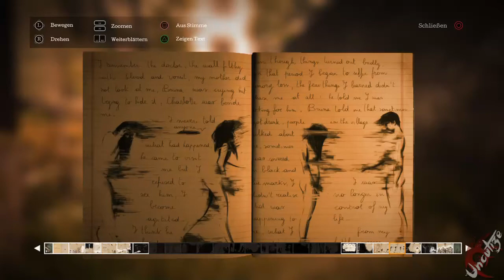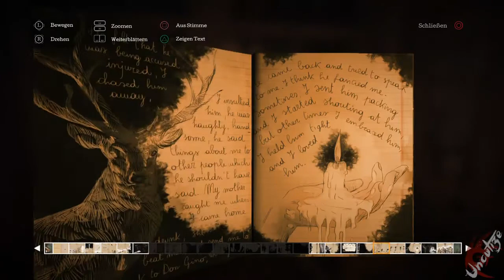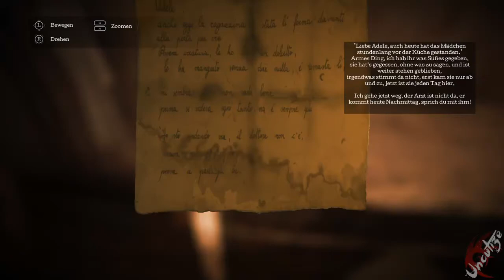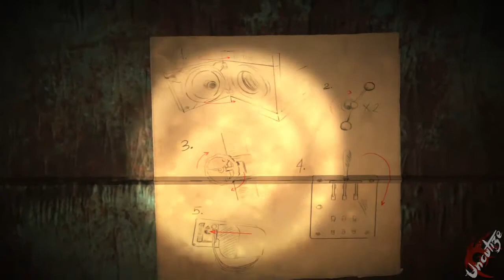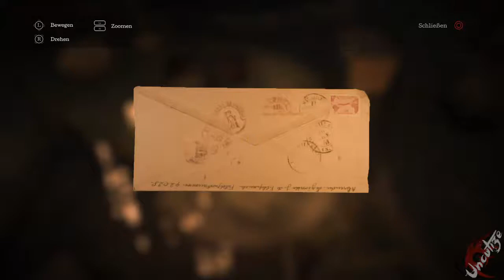The Town of Light #8 Warmes Wasser (Deutsch/HD/Let's Play)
Wir sehen die Welt durch die Augen von Renee, einem 16-jährigem Mädchen, das unter den Symptomen einer psychischen Krankheit leidet.
Auf der Suche nach Antworten auf die Frage ihrer Vergangenheit erforscht sie den Ort, an dem sie den Großteil ihrer Kindheit verbracht hat.
Begleiten wir Renee auf eine düstere und emotionale Reise, in der die Grenzen zwischen Unterhaltung, Geschichte und Realität verschwimmen.
Viel spaß